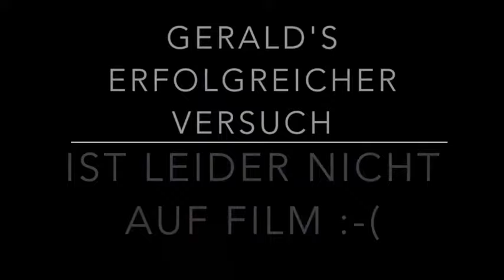2016-02 MX Training Nagycenk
MX / Enduro Training Nagycenk